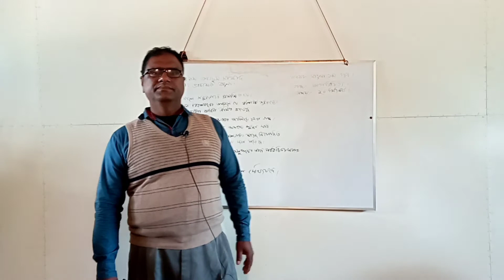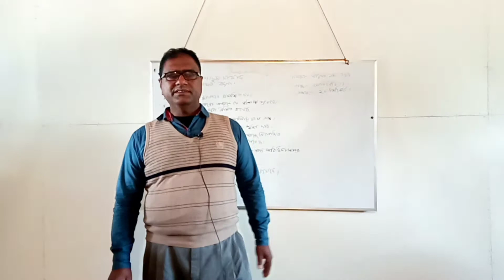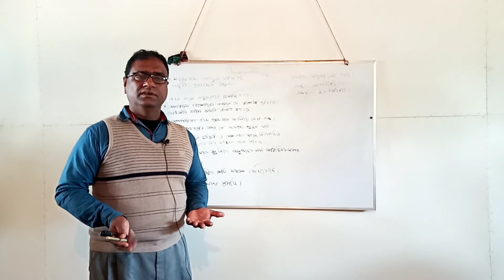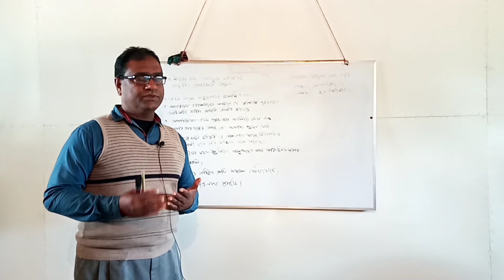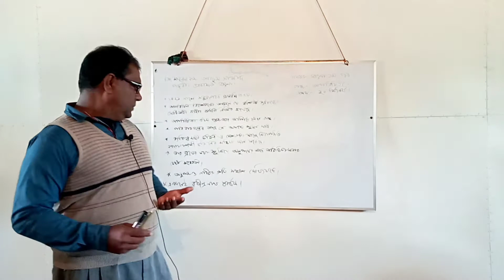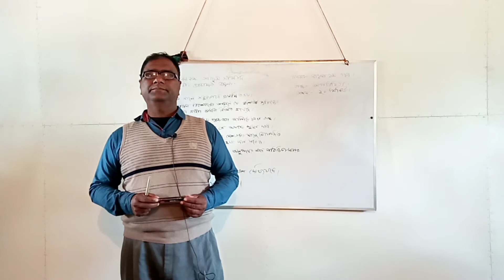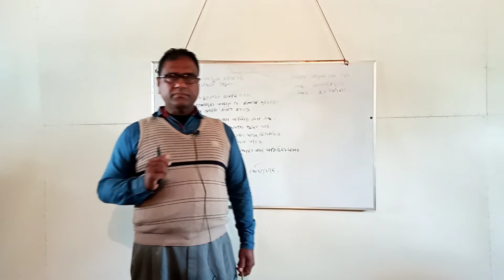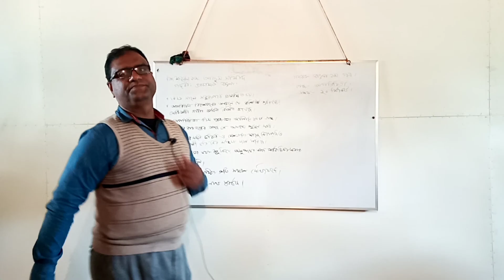Online Class // Kalia Islamia Senior Madrasah //Abdus Samad Faruk // Bangla class // class:11-12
Kalia Islamia Senior Madrasah is providing the oppurtunity of online class for the welfare of the students

TodayAbdus Samad Faruk sir is taking a Bangla class for the students  of class:11-12

We hope that the students  will be benefited by watching this class